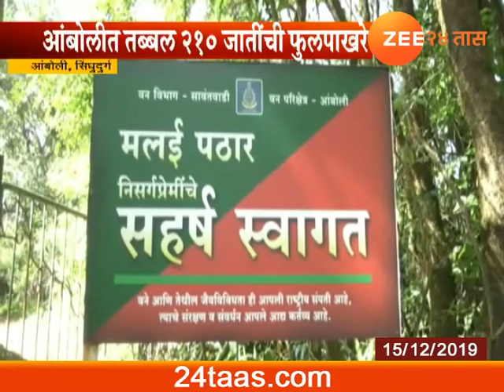सिंधुदुर्ग | फुलपाखरांची रंगीबेरंगी दुनिया